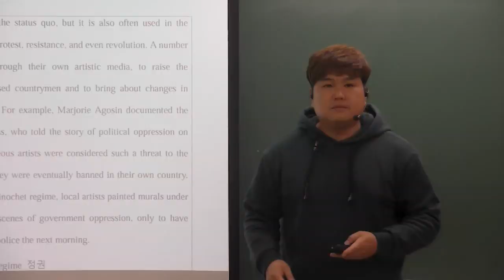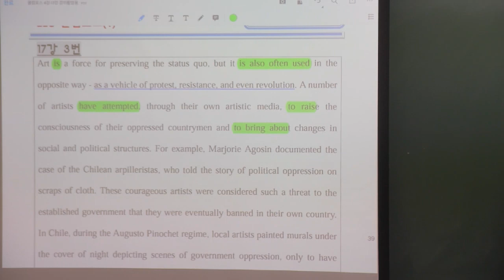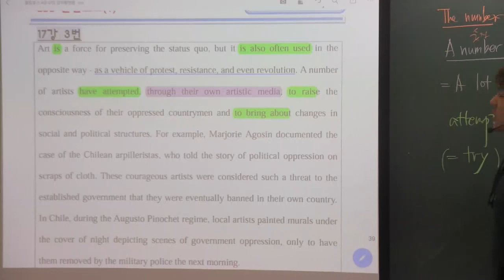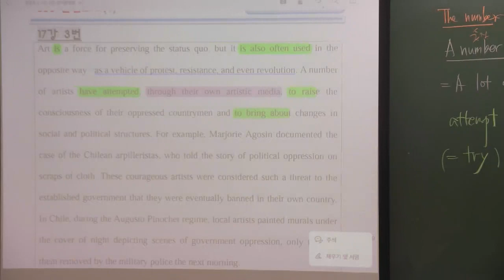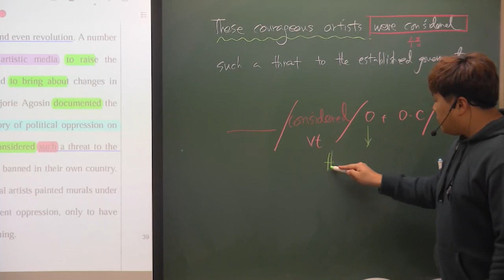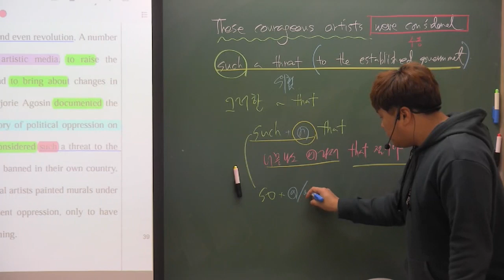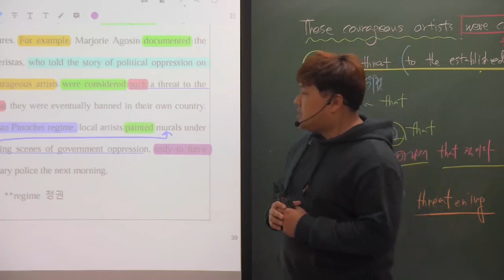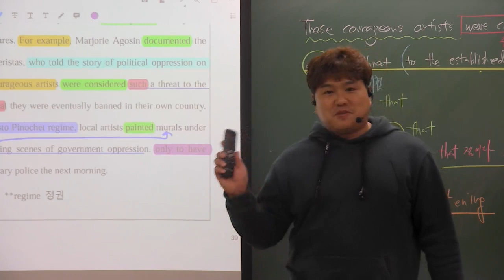올림포스 (독해의 기본1) 17강 3번